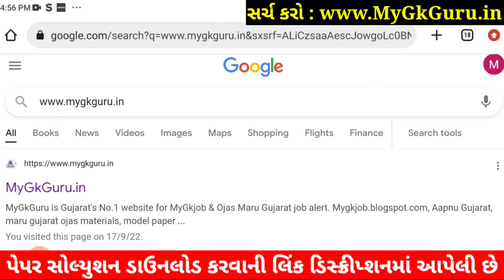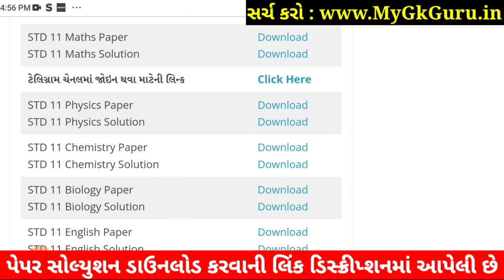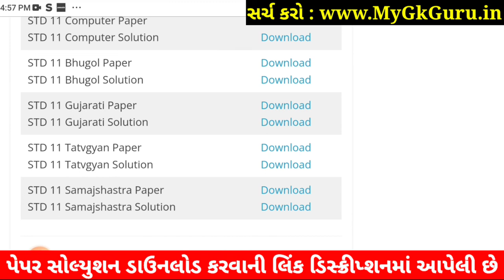STD 11 Tatvgyan Paper Solution 2022 First Exam, STD 11 Tatvgyan First Exam Paper Solution 2022 50 Ma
STD 11 Tatvgyan Paper Solution 2022 | STD 11 Tatvgyan First Exam Paper Solution 2022 50 Marks October 2022. STD 11 Tatvgyan Paper Solution 2022 First Exam.

Other Related Search Queries :
STD 11 Tatvgyan Paper Solution 2022 First Exam
STD 11 Tatvgyan Paper Solution 2022 50 Marks October
First Exam STD 11 Tatvgyan Paper Solution 2022
STD 11 Tatvgyan First Exam Paper Solution 2022
First Exam Paper Solution 2022 STD 11 Tatvgyan
First Exam Paper Solution 2022 Dhoran 11 Tatvgyan
STD 11 Tatvgyan First Exam Paper Solution October 2022
STD 11 Tatvgyan Paper Solution 2022 Science
Dhoran 11 Tatvgyan First Exam Paper Solution 2022 Arts
STD 11 Tatvgyan Paper Solution October 2022 Arts